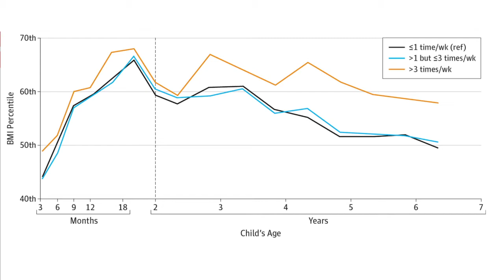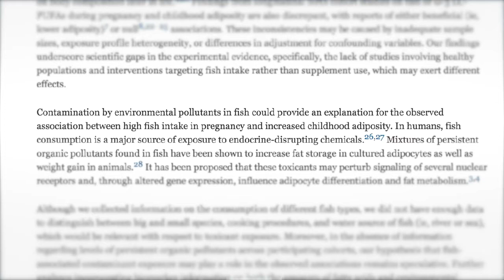Pregnant women: Don't stop eating fish!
A study appearing in JAMA pediatrics made the bold claim that eating more than 3 servings of fish a week while pregnant led to childhood overweight and obesity.  But the data might not add up.